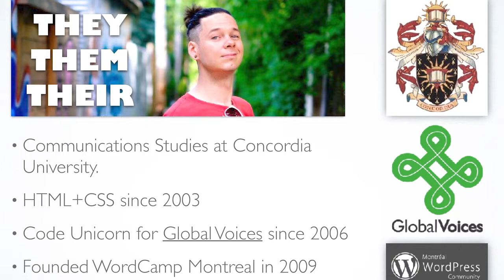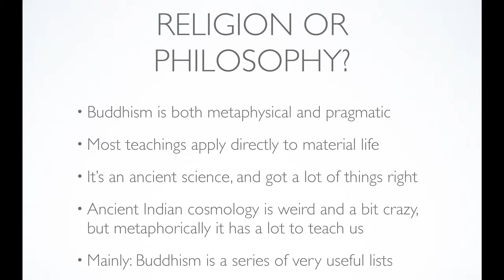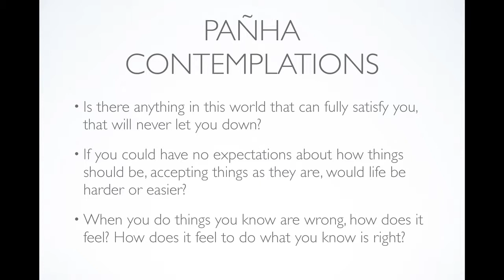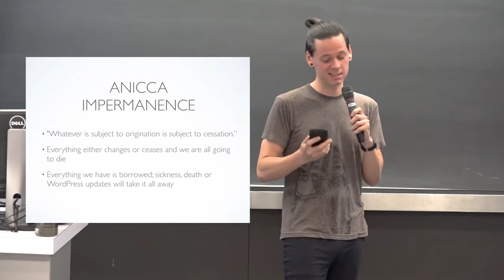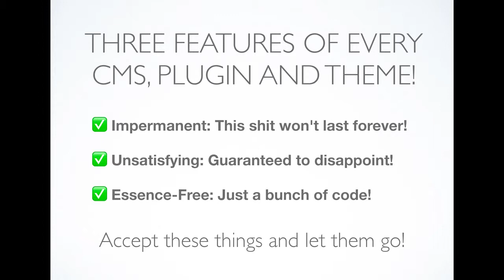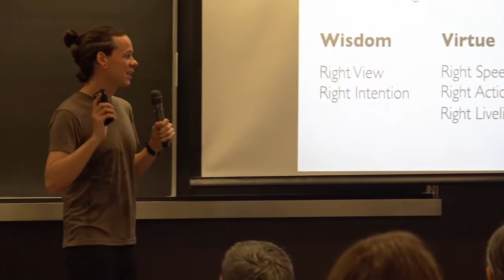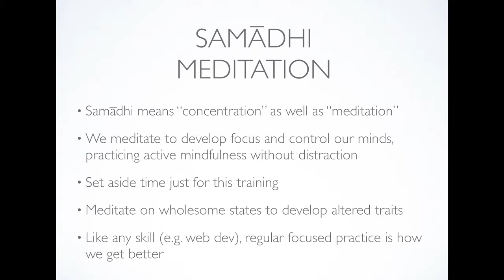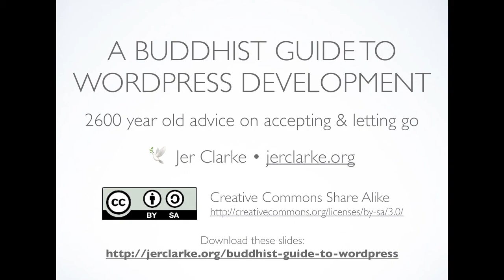Jer Clarke: A Buddhist Guide to WordPress Development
Sometimes the best advice on the latest and greatest technology is very old, even 2600 years old.
Buddhadhamma, the philosophy and religion founded by Siddharta Gottama in ancient India, is broad and deep, offering a path to emotional liberation as well as common sense advice for getting through everyday life with as little suffering as possible. In this talk, we’ll walk through the essential proposals and conclusions of Buddhism and find ways this wisdom can help us in our WordPress and web development practice.
How do our denial of impermanence, our aversion to discomfort and our identification with the material world get in the way of doing good work? How can we be free of the suffering that inevitably comes from disappointment? How should we act in each moment to be effective and at peace in the long run? These questions will be answered through the lens of the challenges and frustrations inherent to building sites with WordPress.
The talk will also include a short guided meditation and advice for incorporating meditation into your WordPress life.
This talk is intended for anyone, from new users to long-time bloggers to hardcore developers.